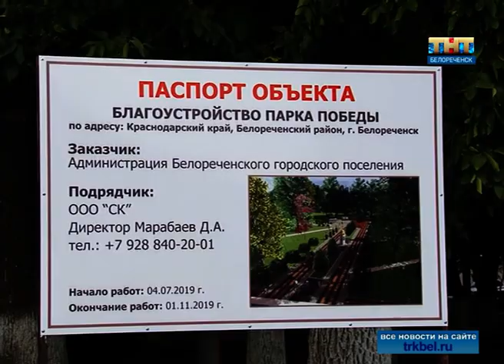Новые тротуары и беговая дорожка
Жители города с нетерпением ждут окончания строительных работ в  парке Победы — одного из любимых мест белореченцев.